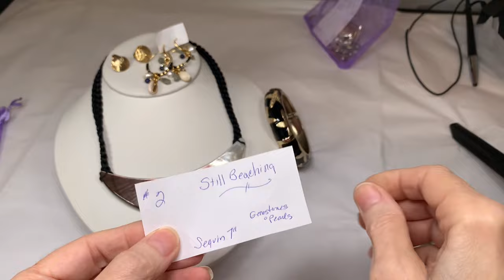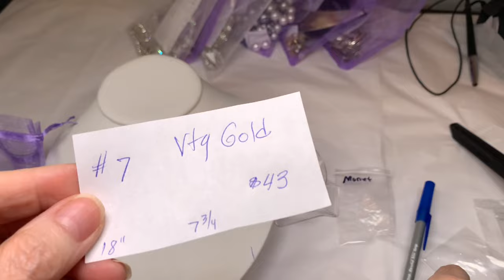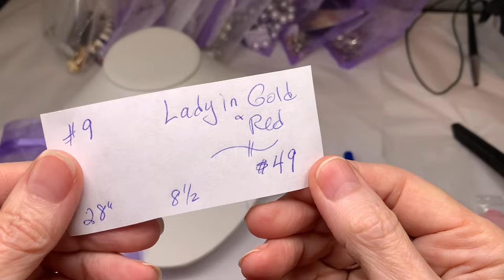💁‍♀️ FUN Color 💎Jewelry Sets & Sale! Ep38 JKL! Monet! J Crew! & More!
Hello and thank you for joining me for this Fun Color Coordinated Jewelry Sets Episode 38!
I really enjoy curating and matching these colored sets of jewelry from all of the jewelry we found in the ShopGoodWill Jewelry Unboxings and other places that I buy jewelry from. I hope you like them!

Membership fees vs. voluntary support..
I've decided to not have a paid membership at this time.  I'd rather the choice to suuport or not, be yours.
If you are benefitting from my videos and would like to show your appreciation with a donation, tap the button called "Thanks" just under the video's title.  Every donation goes into improving my channel and is greatly appreciated

*** You must Include...
1. Video name & Ep#
2. Time stamps
3. Brief descriptions
4. Prices

Here's the Amazon Links to my YouTube Recording Set Up and Favorite Things I use for testing jewelry, storing, etc...
- Andonstar digital microscope
- "Miss Prissy" Presidium Gem Tester II
- Presidium Gem Tester II Replacement Pen
- iPhone Holder for Boom Bar for Top Down Video Recording
- Boom bar to hold Phone for Top Down Videos
- Famous "Buster" lay flat Jewelry Necklace Display
- Jewelry Display Bust, tall 18" black leather finish with ring and earring display
- Large Lightbox for Jewelry photos and video recording
- 32x32 Light Box for Jewelry photos and video recording
- LED Clip on lights, perfect for extra light when needed
- Button Replacement Batteries for Loupes
- UV Flashlight for testing Amber, etc.
- Great iPhone Holder for recording videos
- Clip On Lapel Microphone for recording videos
- Studio Monitor Headphones
- USB Microphone for YouTubers
- Airpods Pro with case

- Stackable Storage Containers with Lids, 6 quart
- Stackable Storage Containers with Lids, 5 quart

- Large Testing Stone for acid testing